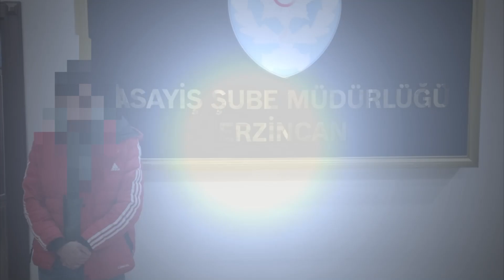Basın Açıklaması (11.12.2023)